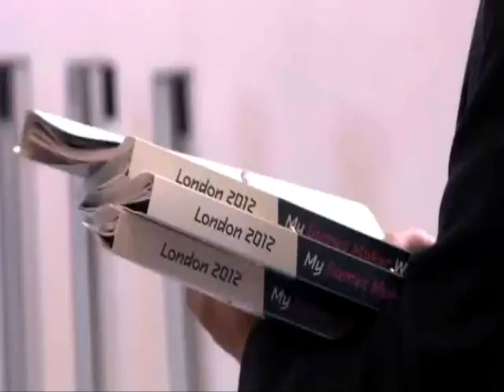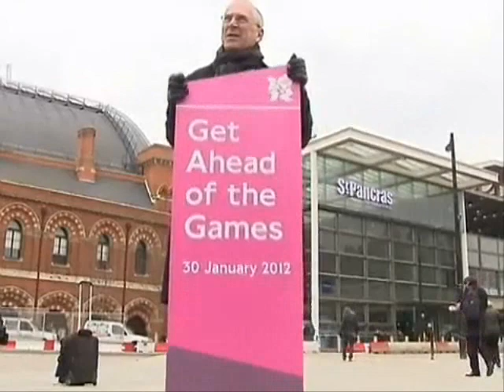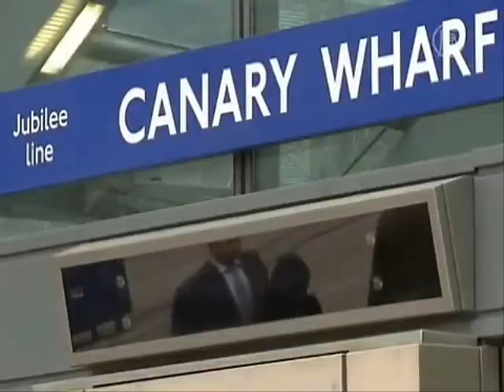London 2012 Olympics with multiple Videos, must watch